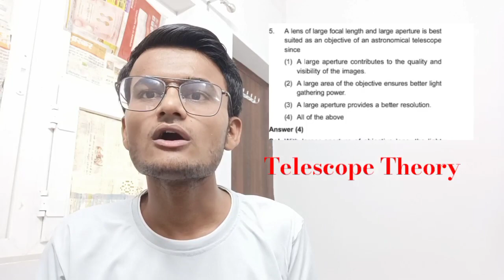HOW TO SCORE 100+ MARKS IN PHYSICS??🤔| Important chapters | Physics Strategy | Physics wallah